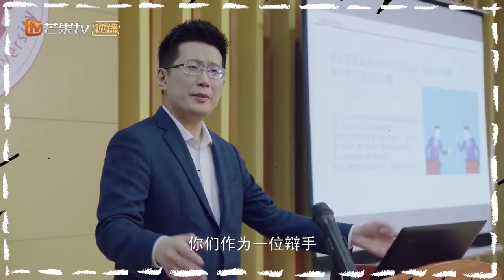《你好，对方辩友》当辩论大神黄执中成为你的老师后，大神变男神！【芒果TV独播剧场】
下载芒果TV国际APP： 《你好，对方辩友》抢先看六集！

导演: 韩洋
主演: 潘宥诚 / 林昕宜 / 杰士鸣 / 焦娜 / 吴岳卿 / 更多...
类型: 剧情
制片国家/地区: 中国大陆
语言: 汉语普通话
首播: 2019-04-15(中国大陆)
集数: 30
又名: 你好对方辩友

剧情简介：
颖立大学文化产业管理系大一新生白宇，误闯文学院辩论社选拔现场，阴差阳错地与欢喜冤家易小曦、孙晴等人加入了沉寂多年的文学院辩论社。梦想夺取全国高校辩论赛冠军的大四学姐耿婷婷，在这支队伍身上看到了最后的希望。然而团委唐老师突然要收回辩论社训练教室，为保住训练室，婷婷签下生死状：队伍须杀入校内赛决赛。然而，一群刚入学的菜鸟辩手们，既严重缺乏辩论知识与技巧，又面临着性格不同亟待磨合等问题。一番磨砺后，这支队伍慢慢体会到了辩论的乐趣和团队的力量。一番激烈厮杀后，他们竟出人意料地晋级半决赛，最终以微弱优势战胜政法学院，成为校内辩论赛冠军。大一结束，队员们送别了毕业的耿婷婷。辩论伴随着他们这一年的成长，也让他们开始明白大学的真正价值和意义。